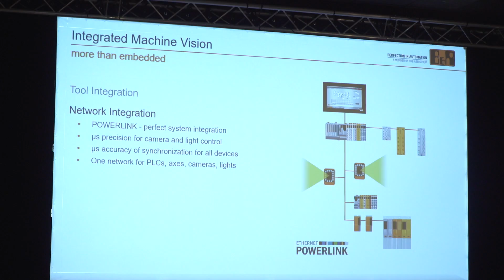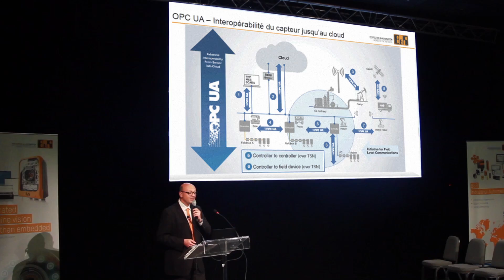B&R Innovations Day 2019 - France [audio: FR | sub: EN, FR]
L'édition 2019 de l'Innovations Day de B&R France a été un grand succès. Les nombreux fabricants de machine, intégrateurs et exploitants présents sur place ont pu recueillir de précieuses informations sur les nouveautés technologiques de B&R et sur les machines adaptatives et connectées des usines intelligentes. Les sociétés L'Oréal, Thales et Serac, qui figuraient parmi les acteurs de l'événement, ont fait part de leurs expériences dans la mise en œuvre de l'Industrie 4.0. La vision intégrée, les systèmes ACOPOStrak et SuperTrak, les solutions Edge Controller pour l'IoT Industriel, et les réseaux OPC UA sur TSN étaient au cœur des présentations, ateliers et démonstrations qui ont rythmé la journée.